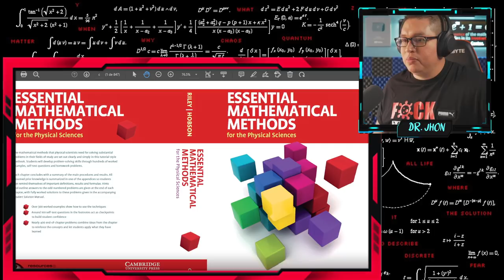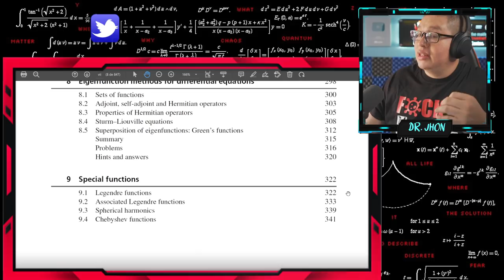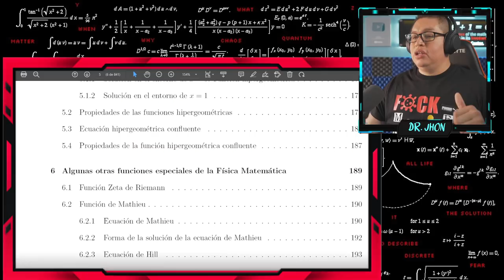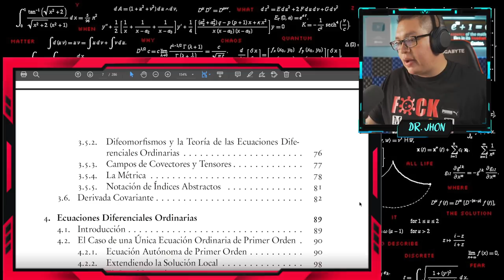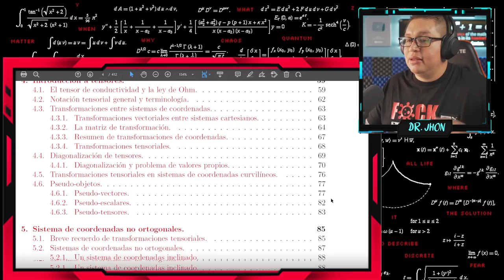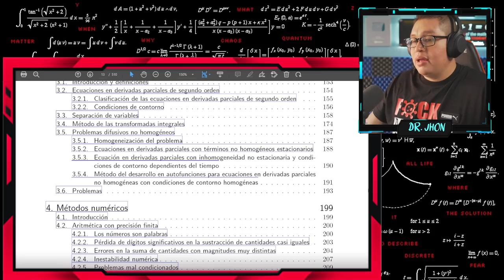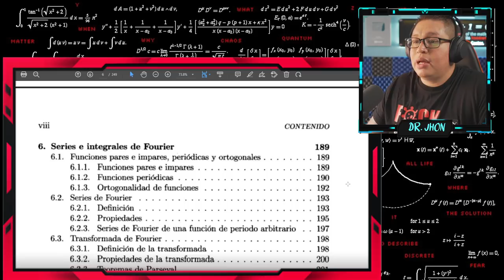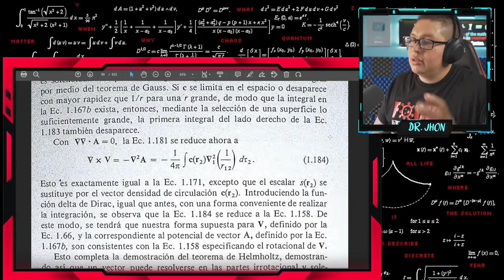Top 7 Libros RECOMENDADOS por Stephen Hawking (Física Matemática)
📚 Top 7 Libros RECOMENDADOS para convertirte en un CRACK de la Física Matemática, Análisis completo de los libros de los métodos matemáticos que se usan en Física Avanzada 🤯

🔴 Contraseña: MathRocks

Stephen William Hawking; Oxford, 8 de enero de 1942-Cambridge, 14 de marzo de 2018) ​fue un físico teórico, astrofísico, cosmólogo y divulgador científico británico. Sus trabajos más importantes consistieron en aportar, junto con Roger Penrose, teoremas respecto a las singularidades espaciotemporales en el marco de la relatividad general y la predicción teórica de que los agujeros negros emitirían radiación,4​ lo que se conoce hoy en día como radiación de Hawking (o a veces radiación Bekenstein-Hawking). Una de las principales características de su personalidad fue su contribución al debate científico, a veces apostando públicamente con otros científicos. El caso más conocido es su participación en la discusión sobre la conservación de la información en los agujeros negros.

En Métodos Matemáticos de la Física se analizan y aplican métodos matemáticos especiales para encarar problemas de diversas áreas de la física teórica, entre ellas: teoría electromagnética, mecánica cuántica, mecánica estadística, física térmica. Las funciones especiales, ecuaciones diferenciales y transformadas integrales tratadas en esta unidad de aprendizaje han sido ampliamente estudiadas durante siglos por físicos y matemáticos de distintas épocas, de manera que sus propiedades matemáticas se han sistematizado y organizado como cursos formales que son actualmente esenciales en la formación de un físico.

Métodos Matemáticos de la Física es uno de tales cursos, el cual inicia con un análisis de funciones especiales ampliamente utilizadas en la física, que se definen en términos de integrales, series o productos infinitos, tales como: la función Gamma, la función Beta, la función de error, y las integrales elípticas, entre otras. Para evaluar estas funciones se utilizarán procedimientos analíticos y cálculos numéricos en los casos que se requiera. Se realiza un desglose detallado de las soluciones de las ecuaciones diferenciales especiales de Legendre y de Bessel, para después generalizar el estudio a la formulación de la teoría de Sturm-Liouville, la cual incluye como casos especiales a las ecuaciones mencionadas y sus soluciones, así como a otros miembros de la familia, tales como las ecuaciones y polinomios de: Laguerre, Hermite, y Chevyshev, entre otros.